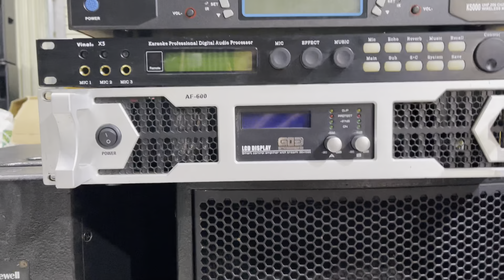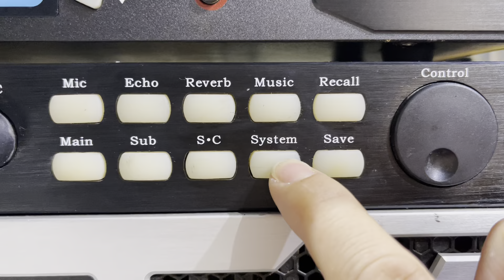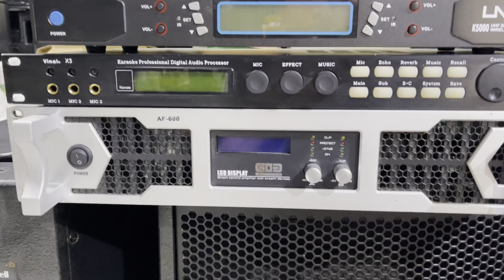hơn 7tr bộ xử lý & khuếch đại tín hiệu đẳng cấp- chỉ cắm loa là hát thôi ae- lh 0969800985